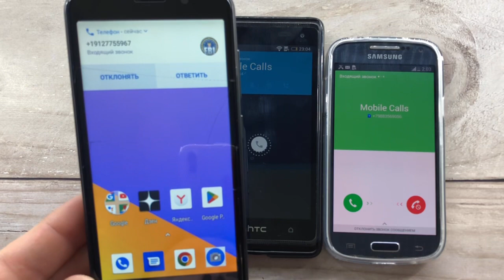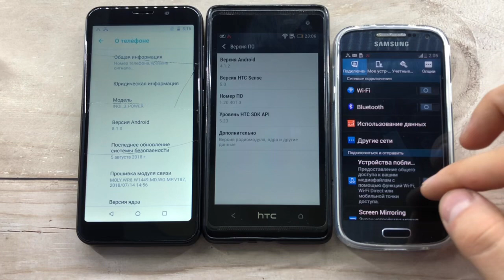Madness Incoming Calls HTC Desire VS INOI Pawer 3 VS Samsung Galaxy S4 mini / At The Same Time